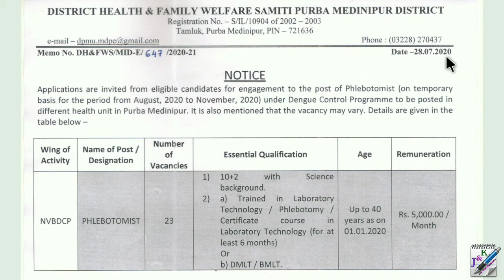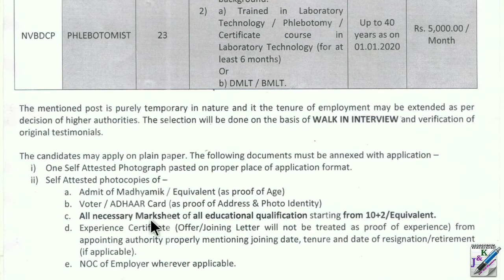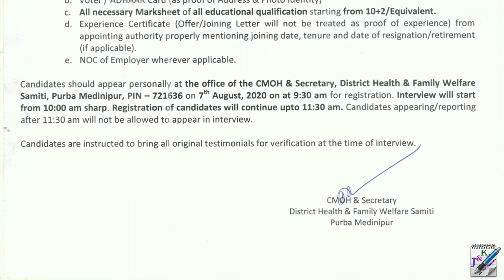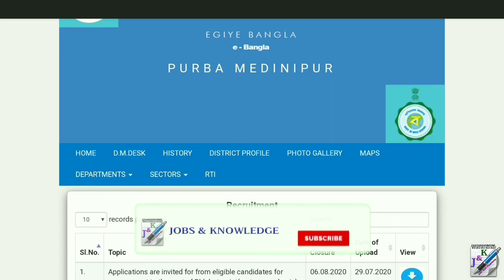Phlebotomist পদে নিয়োগ | District Health And Family Welfare Samiti Purba Medinipur